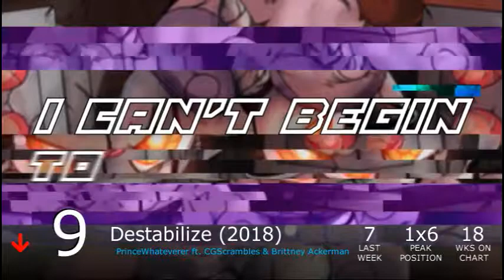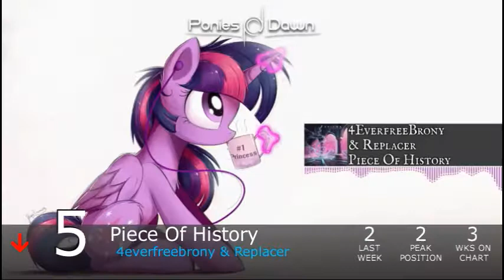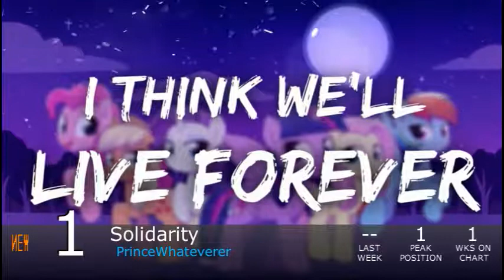Equestrian Trot 100 - 10/13/2018 (Week 47/53)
Biggest Jump: Open Up Your Eyes / PrinceWhateverer & Jyc Row ft. Sable Symphony & MantaTsubasa (+13)
Biggest Fall: The Call Of The Shadows / Suskii (-44)

Debuts:
What Once Was / Totalspark ft. Synthis (#98)
We're Friendship Bound / Matías Peñaloza (#92)
Haiku / Mane In Green ft. Wubcake (#78)
Crowd Pleaser / Luck Rock ft. The Cuyahoga Foals (#77)
Somnambula / 174UDSI (#70)
Looking Back / Rarity Advocate (#65)
Parasitic / Osoch ft. PrinceWhatever, Arabesque Symphony & The L-Train (#61)
Hänge Mich / Elias Frost (#56)
Tranquilizer / StrachAttack (#53)
Stolen Time / Quicksilver & The L-Train (#48)
Wishing Well / Vylet Pony (#37)
Vaporwave Future / PegasYs (#19)
Still No Words / Replacer (#18)
Impetus / RKDM (#17)
Let Me Feel This / MC-Arch & bank pain (#15)
We / down-74x9 (#13)
Going Lucid / Foozogz ft. Mei (#11)
Looking At The Stars / John Kenza ft. Agatan (#10)
A Kirin Tale / AshleyH (#4)
Equalizer / Jyc Row & UndreamedPanic feat. Agatan, Metajoker & MC-Arch (#2)
Solidarity / PrinceWhateverer (#1)